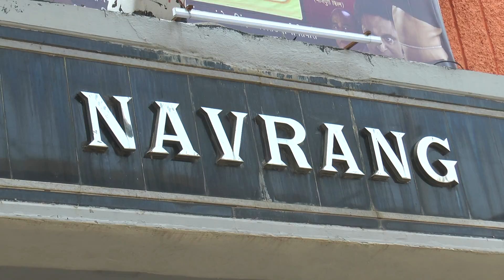bhojpuri film tumhi toh meri jan hai radha 2 public and grand premier 5